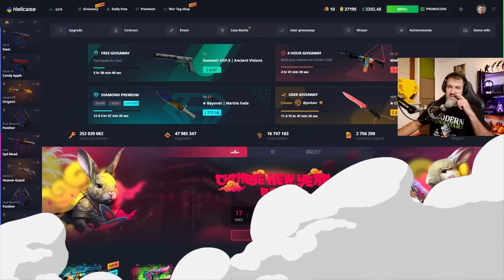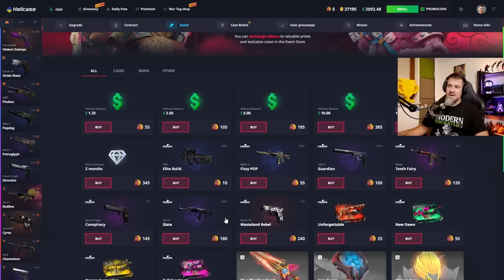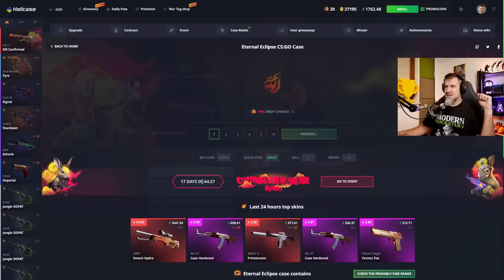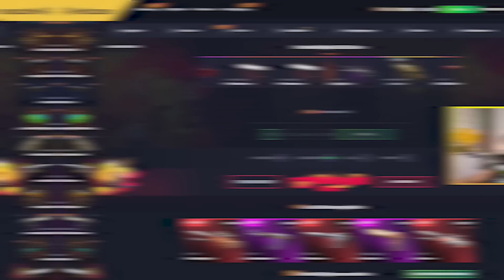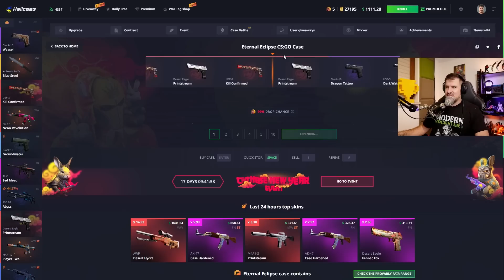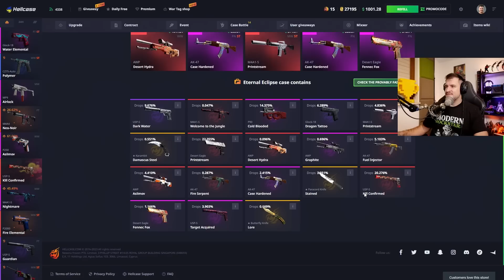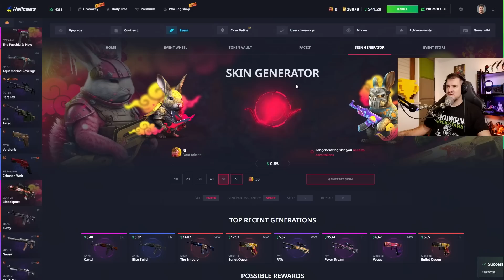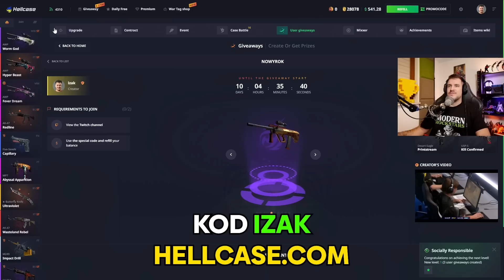MOJA NOWA ULUBIONA KOSA?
Chcesz więcej?